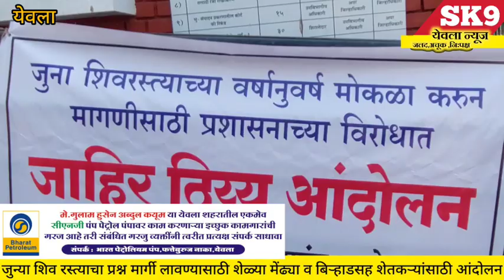brekingnews yeola"शिवरस्ता मोकळा करावा यासाठी शेतकऱ्यांचे शेळ्या मेंढ्या व बिऱ्हाडसह ठिय्या आंदोलन